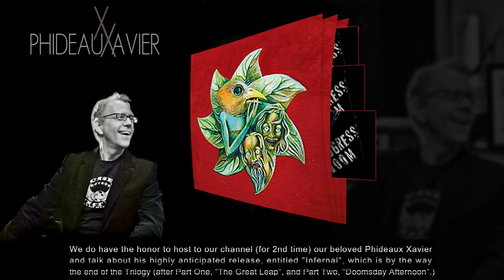Phideaux Xavier | Infernal (Full interview)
This is an interview to the ProgressiveRoom channel that you certainly do not wanna miss guys!

For once more PhideauxXavier did us the honor to answer to some serious philosophical and ♫ questions we had prepared for him regarding his latest release Infernal and the result will absolutely surprise the fans!